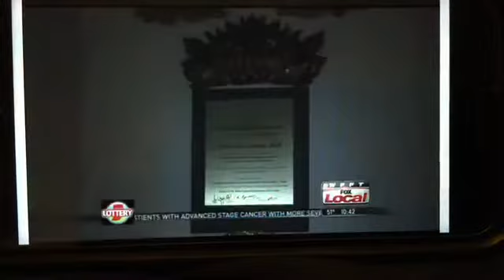Indiana Buddhist Temple Meditation on Wane TV Fort Wayne